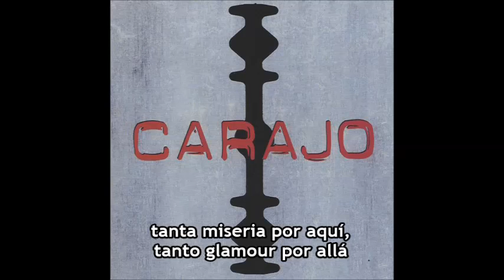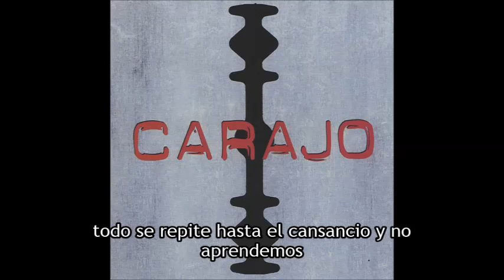Carajo - [1] Resistiendo con ideas (Letra)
Álbum: Carajo
Tema: Resistiendo con ideas
Año: 2002

Todo parece enloquecer, drogaron a la realidad
tanta miseria por aquí, tanto glamour por allá
pobre y espiritual, deambula la verdad
ciegos creyendo ver, nada es como lo muestran.

Naturalmente aprenderán a convivir con la maldad
anestesiando la razón saturados de pensar.
Hartos de soportar toda esta confusión
el humano deformó sus sentidos.

Resistiendo sólo con ideas, sólo con ideas.
Sólo con ideas. Sólo con ideas.

Muere otro sueño sin nacer, nacen los odios muertos,
todo se repite hasta el cansancio y no aprendemos.
Basta! Gritó el amor en forma de canción,
inventar nuestro lugar y expresarnos…

Resistiendo sólo con ideas.